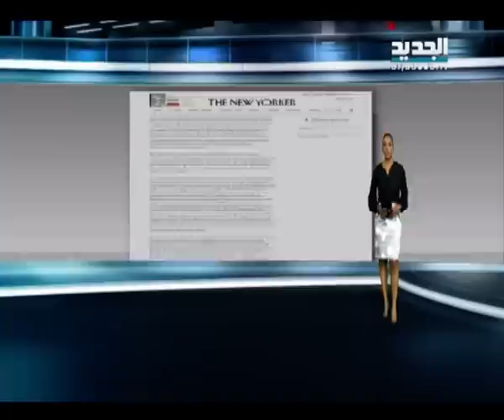عناوين النشرة 24 - 09 - 2014